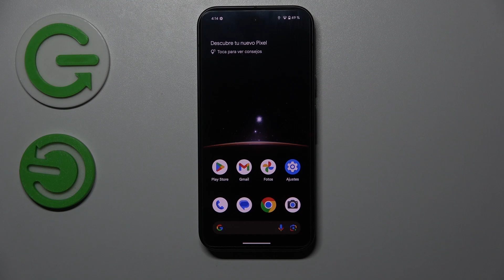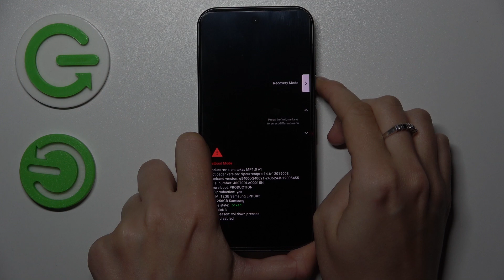Cómo entrar en el modo Fastboot en Google Pixel 9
Aprende cómo acceder al modo Fastboot en tu Google Pixel 9 con esta guía completa. Utiliza Fastboot para realizar tareas avanzadas como instalar actualizaciones del sistema, desbloquear el bootloader o solucionar problemas del dispositivo.

¿Qué se puede hacer en el modo Fastboot de Google Pixel 9?
¿Cómo usar el modo Fastboot para instalar actualizaciones en Google Pixel 9?
¿Cómo salir del modo Fastboot en Google Pixel 9?
¿Cómo solucionar problemas de inicio en Google Pixel 9 usando Fastboot?